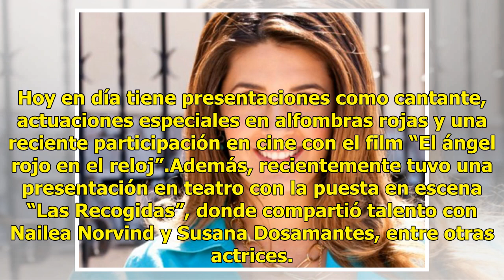Entérate qué fue de Laura Flores y cómo luce ahora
Seguro te cae bien. Laura Flores comenzó su carrera en el grupo “Hermanos y Amigos”, tiempo después se dedicó a la actuación, y gracias a su avance en el escenario, terminó conduciendo varios programas importantes de la televisión mexicana. La actriz, cantante y conductora siempre ha sido de los tal...